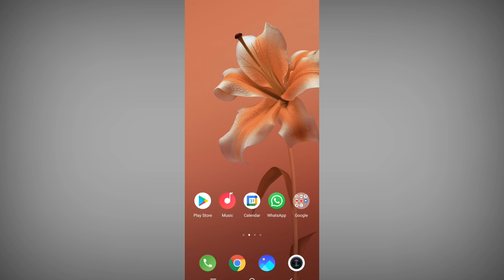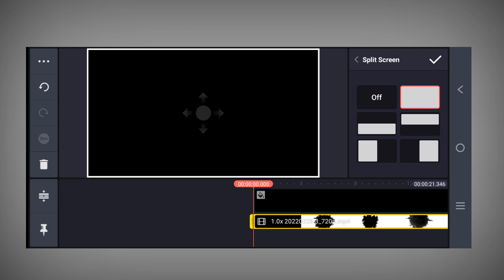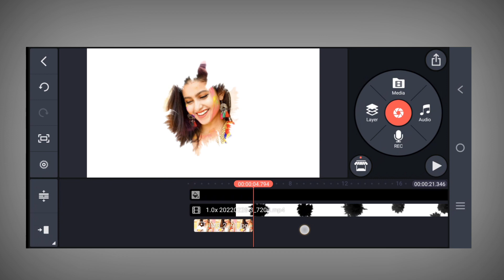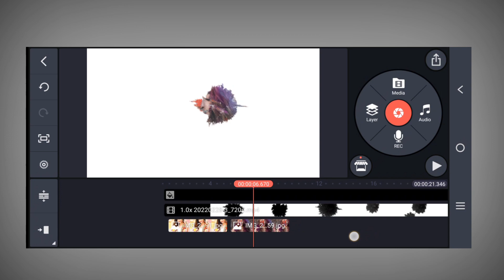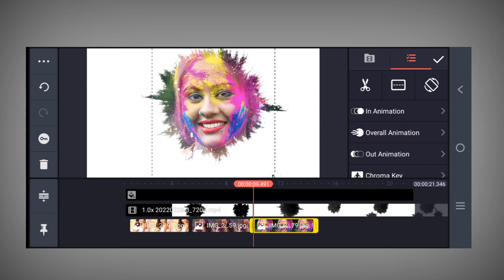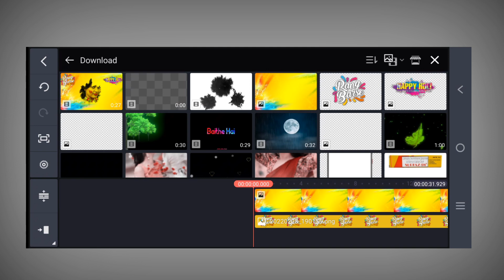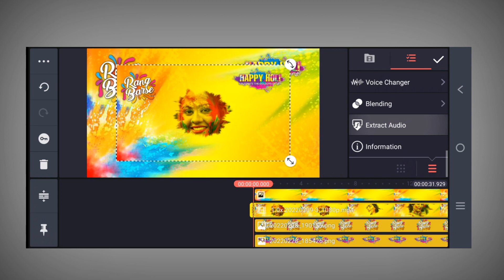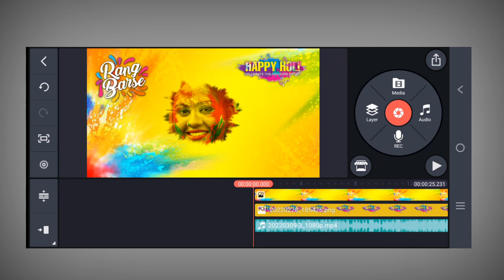4K+ Full screen Holi special video status editing status video kaise banaye Kinemaster se🔥Sunil sah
4K+ Full screen Holi special video  status editing status video kaise banaye Kinemaster se  🔥|Sunil sah

Hi Friends. .
Main hu Sunil aur aap log ko mere is Channel par bahut bahut welcome hai Is video me main bataya hu ki alight motion se lyrics video kaise banaye video accha laga to subscribe jarur kare Thank you Follow me

 1 Alight Motion editing
 2 alight motion Full screen
 3 kinemaster video editing
 4 alight motion se lyrics
5 green parda ko kaise hataye
 6 alight motion se video kaise banaye
7 How to use Aligght motion app kaise chalaye
8 Full screen Status kaise Banaye
9 4K+ Full screen Status editing

kinemaster editing, Use chroma key, kinemaster video editing, video ka background kaise badle, green parda ko kaise hataye, Kinemaster se Video background colour change, How to use Kinemaster, kinemaster kaise chalaye, Sunil sah,